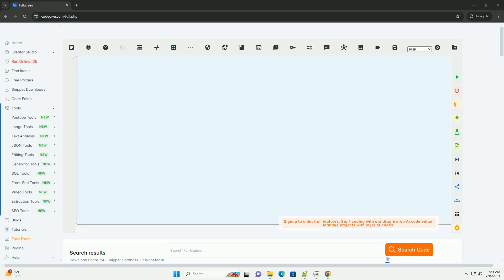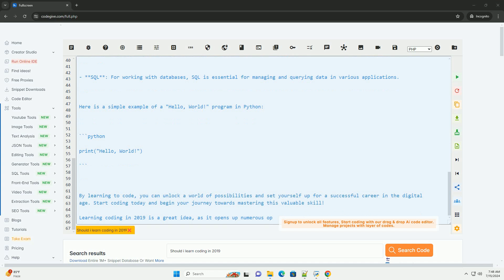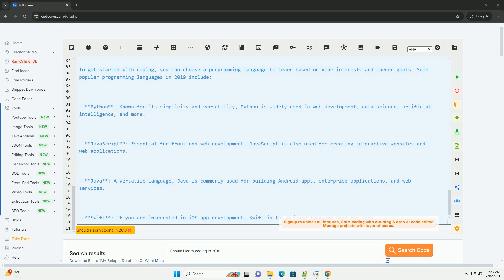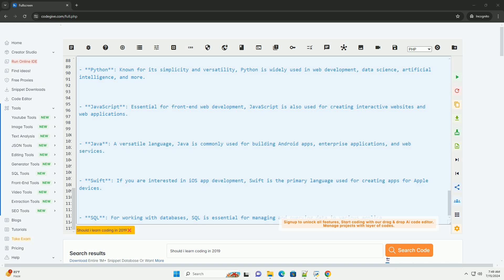Should i learn coding in 2019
learning coding in 2019 is a great idea, as it opens up numerous opportunities in various industries. coding skills are in high demand, with technology playing a crucial role in our daily lives. whether you are interested in web development, mobile app development, data science, artificial intelligence, or any other field, coding is a valuable skill to have.

here are some key reasons why you should learn coding in 2019:

1. **high demand for developers**: the tech industry is booming, and there is a constant need for skilled developers across the globe.

2. **lucrative career opportunities**: coding skills can lead to well-paying jobs and exciting career paths in tech companies, startups, and even non-tech industries.

3. **creativity and problem-solving**: coding encourages creativity and requires problem-solving skills, which are valuable in any profession.

4. **flexibility and remote work**: many coding jobs offer flexibility in terms of working hours and locations, allowing you to work remotely from anywhere in the world.

5. **continuous learning**: technology is constantly evolving, providing endless opportunities for learning and growth in the field of coding.

to get started with coding, you can choose a programming language to learn based on your interests and career goals. some popular programming languages in 2019 include:

- **python**: known for its simplicity and versatility, python is widely used in web development, data science, artificial intelligence, and more.

- **javascript**: essential for front-end web development, javascript is also used for creating interactive websites and web applications.

- **java**: a versatile language, java is commonly used for building android apps, enterprise applications, and web services.

- **swift**: if you are interested in ios app development, swift is the primary language used for creating apps for apple devices.

- **sql**: for working with databases, sql is essential for managing and querying data in vari ...

python 2019
python windows 2019
python 2019 version download
python 2019 download
volkswagen python 2019

python 2019
python windows 2019
python 2019 download
volkswagen python 2019
python server 2019
python sharepoint 2019
anaconda python 2019.10
python excel 2019
anaconda python 2019
python coding for kids
python coding interview questions
python coding online
python coding games
python coding practice
python coding language
python coding bootcamp
python coding